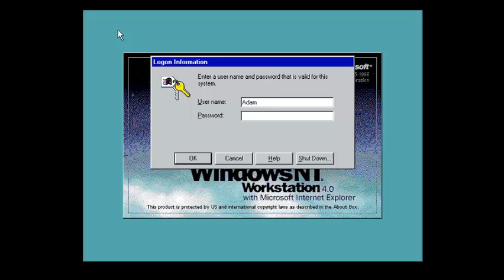Microsoft Windows NT Workstation Version 4.0 with MIE2 VGA Mode (1996) Startup and Logon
It's on VMware Player 3.0.0 build-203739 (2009) on Windows 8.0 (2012).